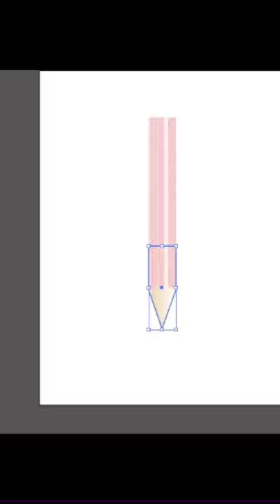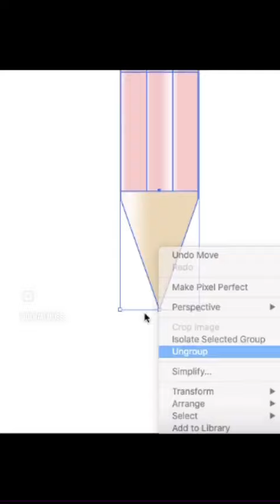Let’s draw a pencil✏️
"Capture creativity in action with a digital masterpiece titled 'Let's Draw a Pencil.' This illustration brings to life the art of creation, showcasing a pencil sketching its own journey."